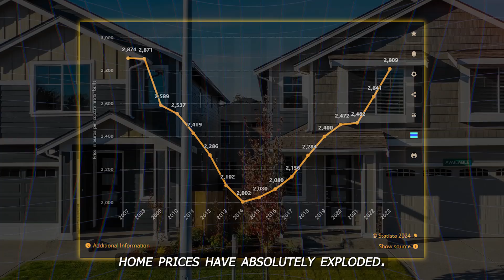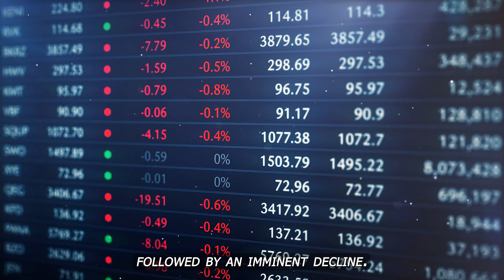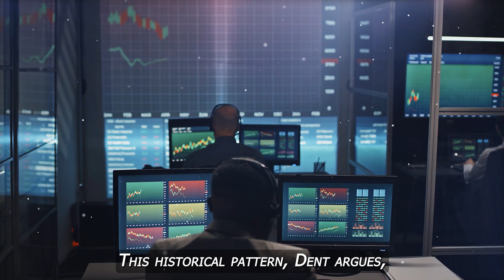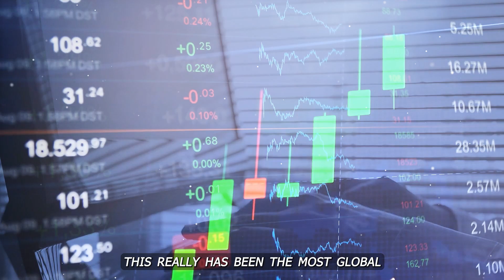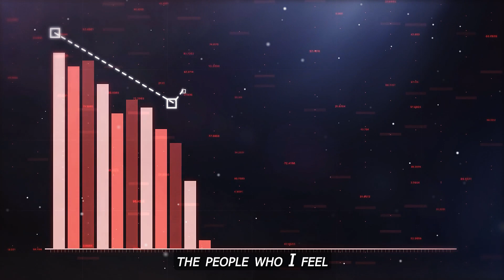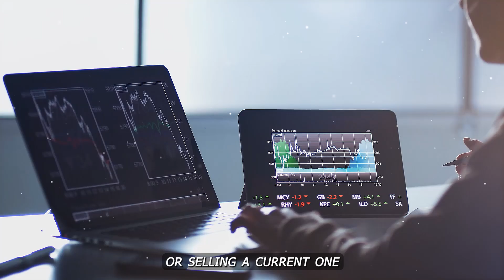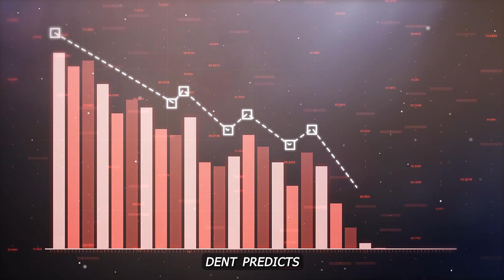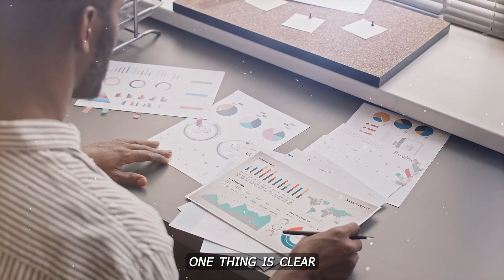Major Crisis Set To Hit ALL In Just 1-2 Weeks - Prepare NOW || Harry dent